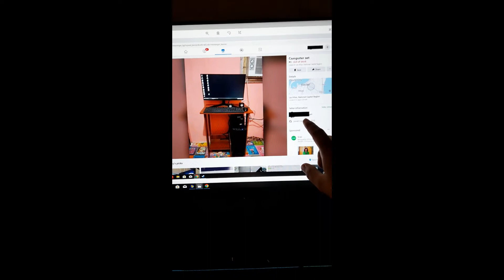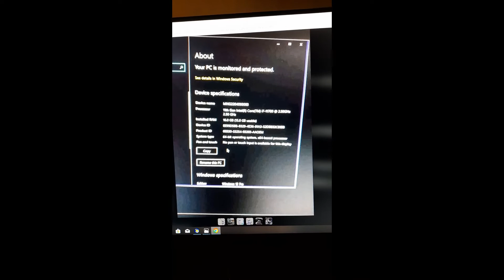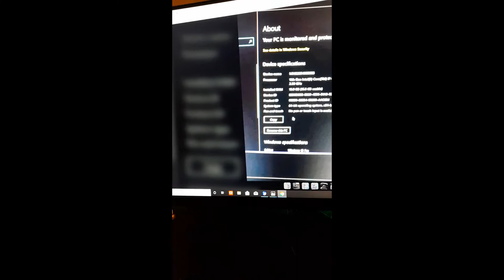Gaming Computer Set 10,000 Pesos Only